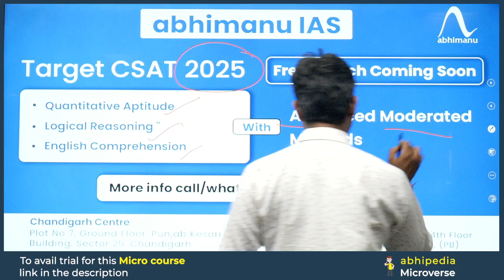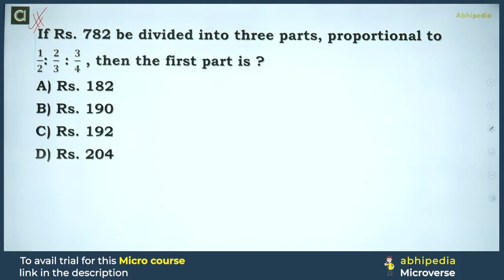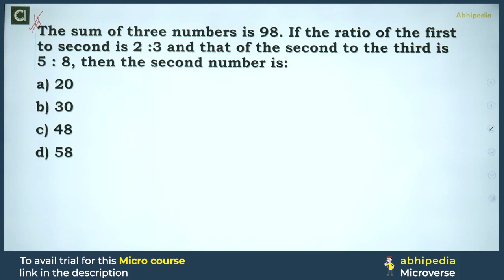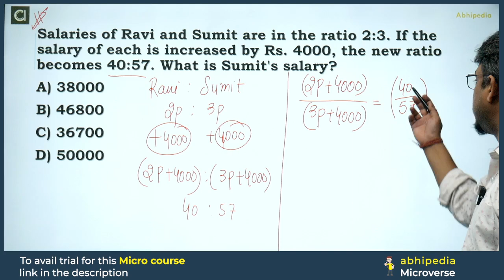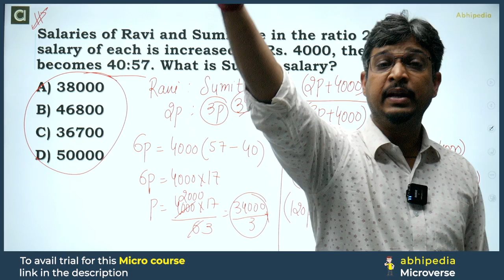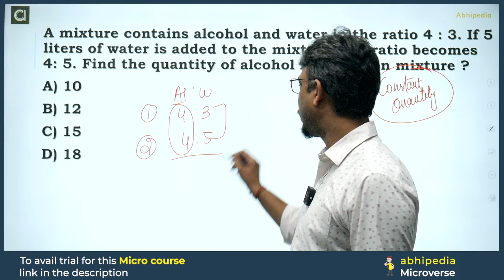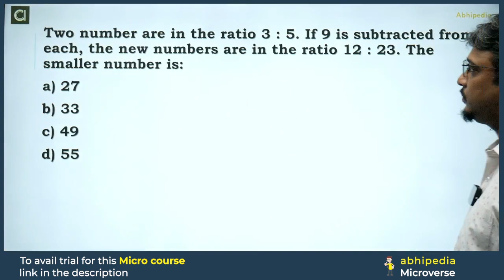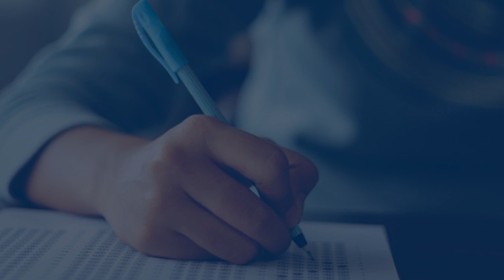UPSC CSAT Exam 2025 | Ratio Proportion Part - 1 | Top 7 Questions I Micro course | By abhimanu IAS